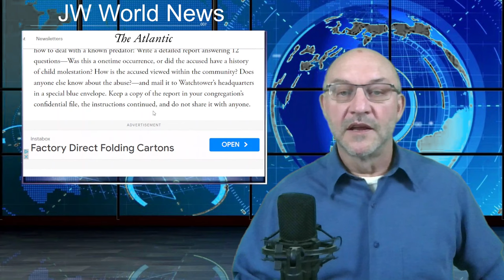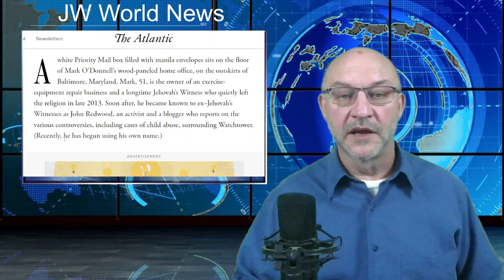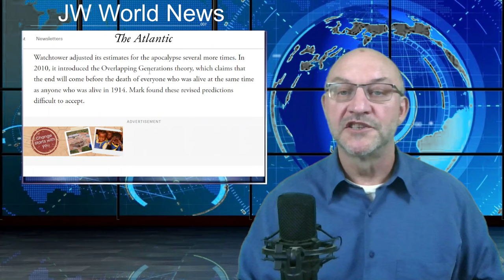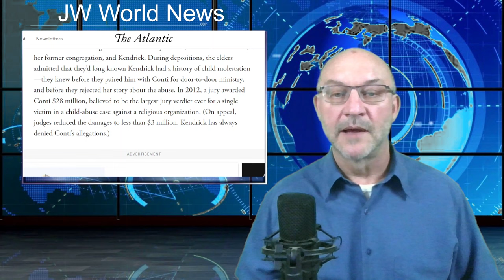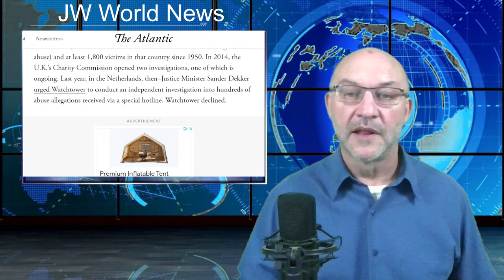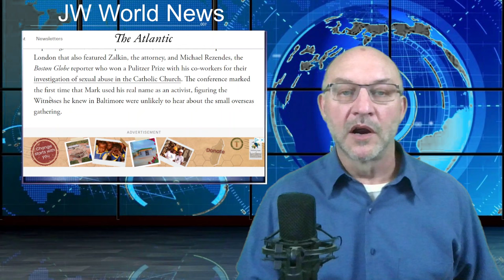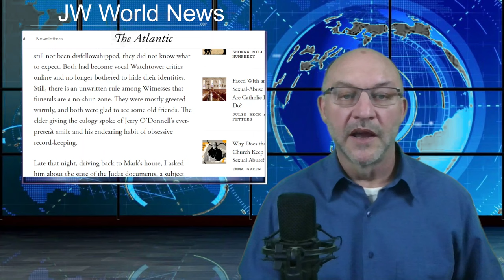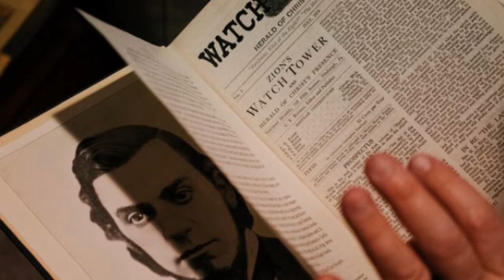Mark O'Donnell's Back Story: Exposing the Watchtower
The Back story on Mark O'Donnell, a former Jehovah's Witness. He used stolen documents to expose allegations that the religion (Watchtower organization) has kept pedophiles hidden for decades.

 (Heaven & Back in One Night) ...a good fictional JW story to help you escape reality and take a trip to heaven.